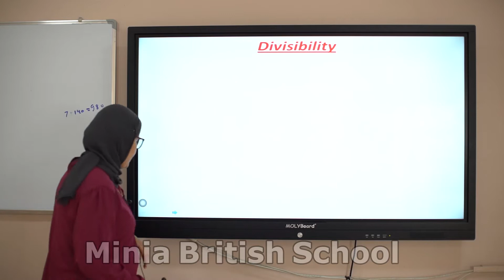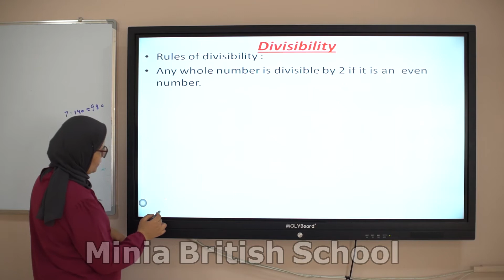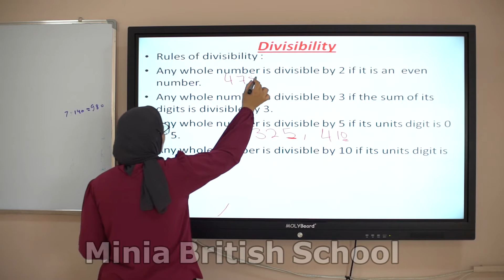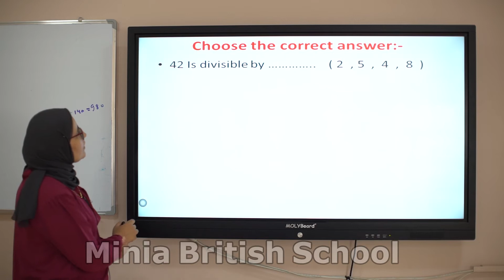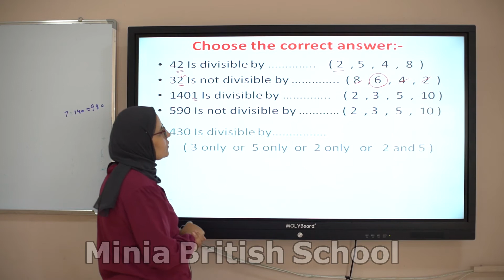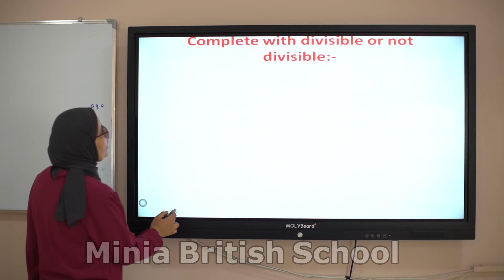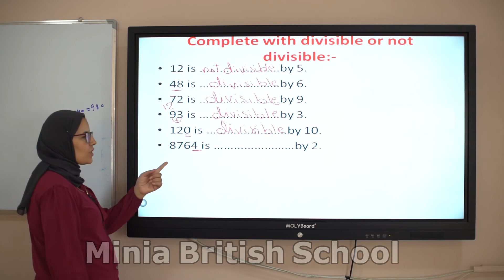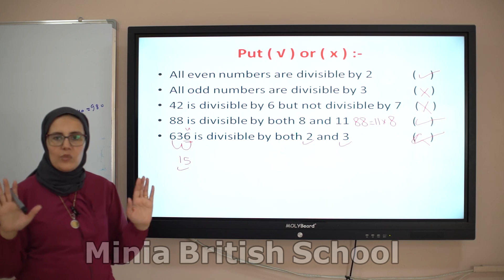Divisibility_Math-Gr 4-First term-MBS channel